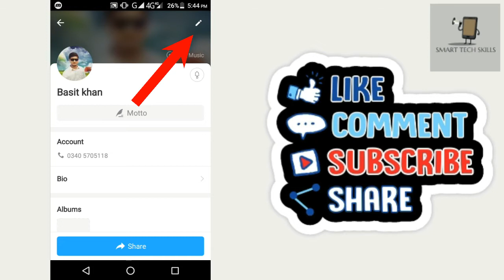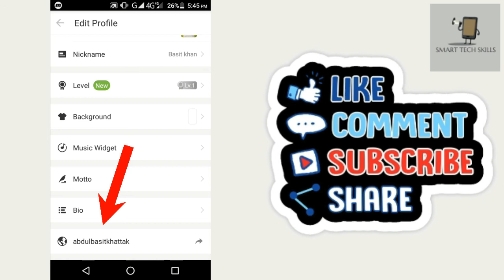How to Change Imo Username | imo username kaise Change kare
How to Change Imo Username